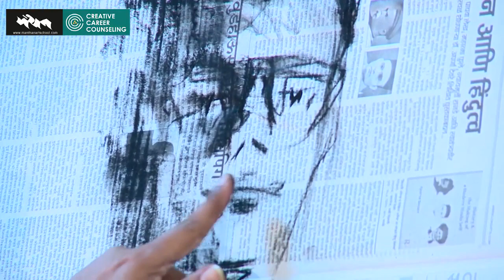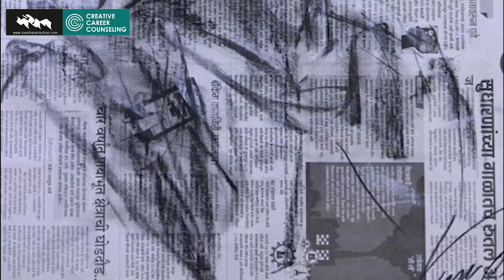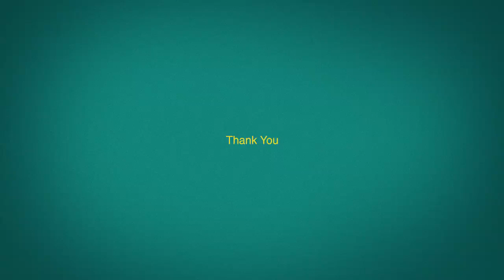CAREER IN FINE ART - VASUDEO KAMAT (full speach)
Creative Career Counseling - CCC
A program dedicated to guide and give insights on various creative career options, its possibilities and perceptions.
Organized by Manthan Art Foundation.
Watch famous painter Mr Vasudev kamat share his experiences from the fine art field.